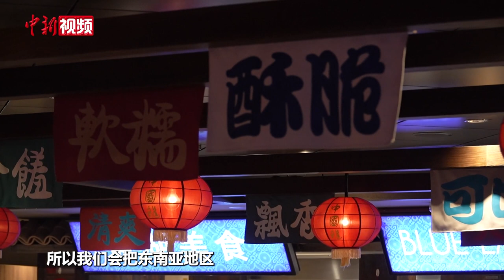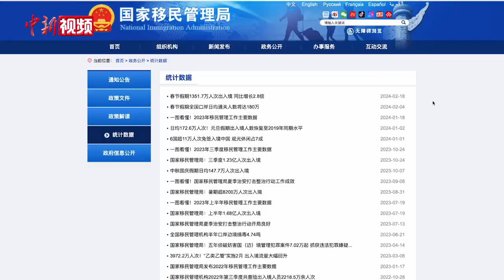中国与新加坡、泰国相继免签 带旺 “云顶梦号”中国客源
随着2024年年初中国与新加坡、泰国相继互免签证，使得东南亚航线的邮轮旅行吸引更多中国游客。近日，记者在走访名胜世界邮轮“云顶梦号”时发现，这艘从母港新加坡出发，搭载3500名乘客的邮轮中有不少中国游客登船，并开启长达5天的泰国、马来西亚之旅。名胜世界邮轮总裁吴明发在接受中新社记者采访时表示，自新加坡、泰国相继免签以来，中国游客比例显著上升，邮轮也为中国游客提供新春菜品以及龙年特色表演，以迎接旅客的到来。（罗嗣昱）